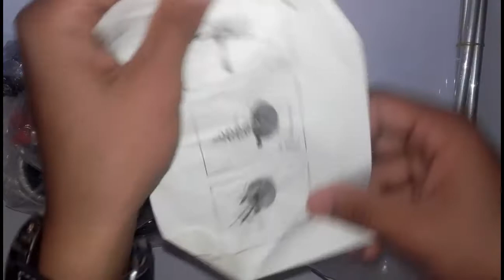How to install a Remote Controlled outdoor TV antenna step by step...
Hi guys this is my YouTube channel special Tube Vines.This channel is just for entertainment propose to make people  laugh every time.Here you will see latest funny ,amazing entertainment videos.